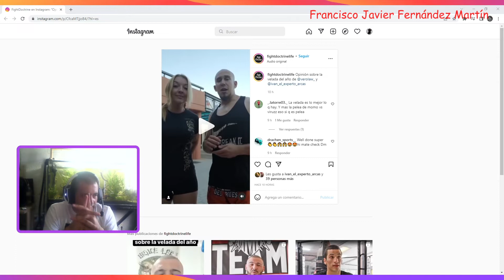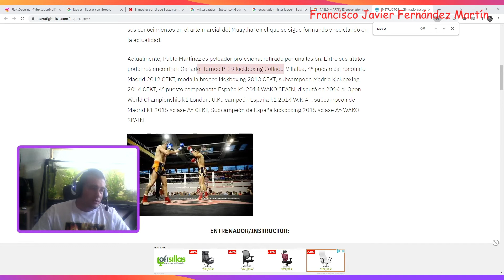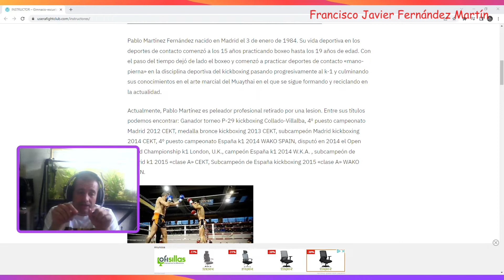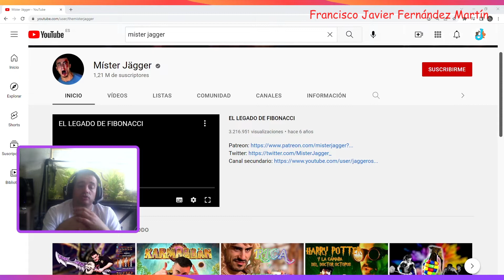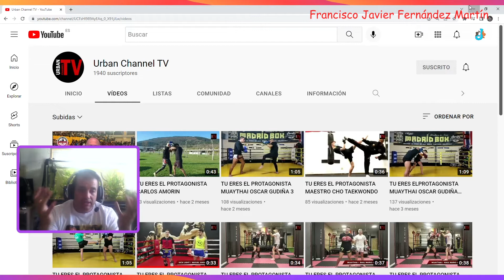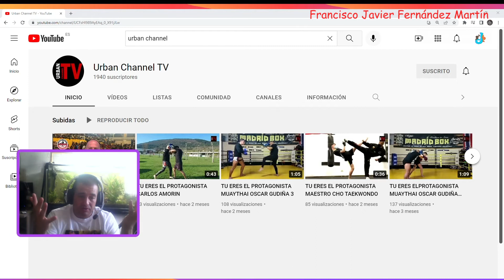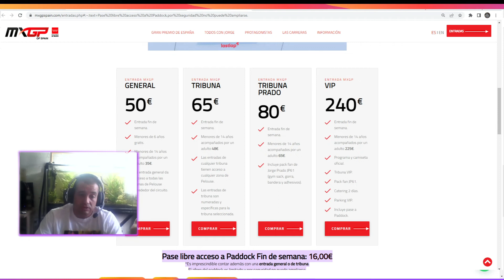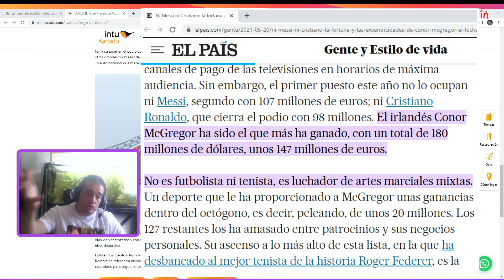Sobre La Velada del Año 2 de Ibai Llanos